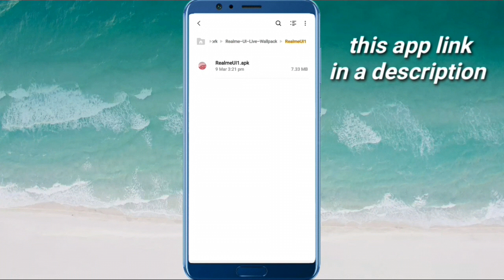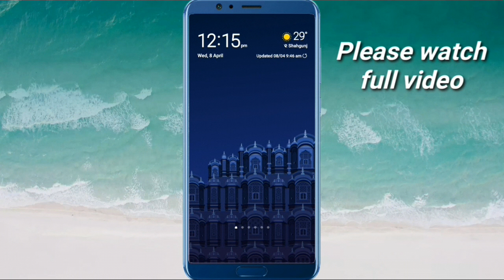Realme UI Official Live Wallpaper with download link 1